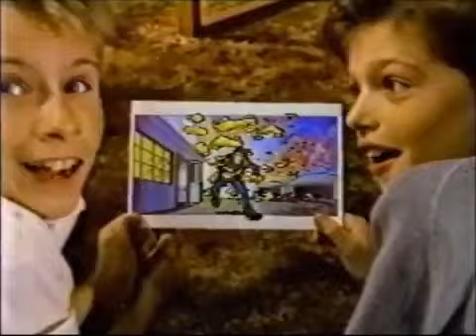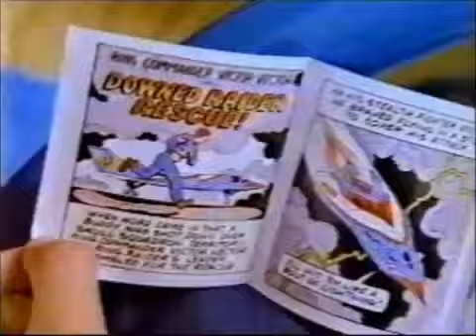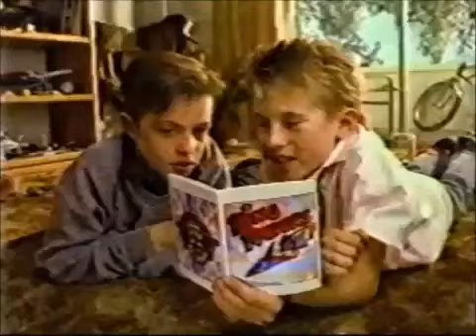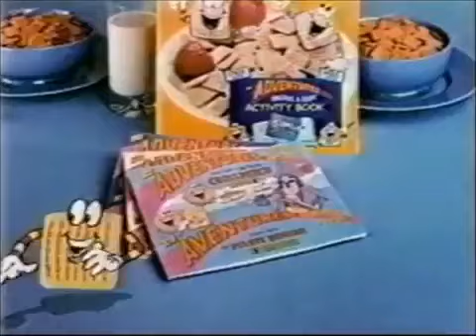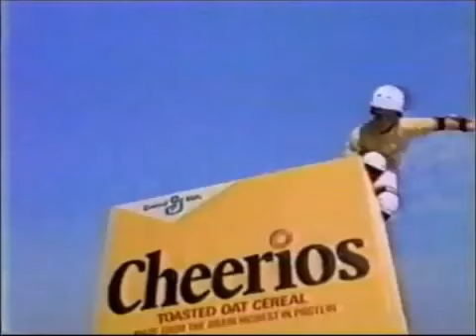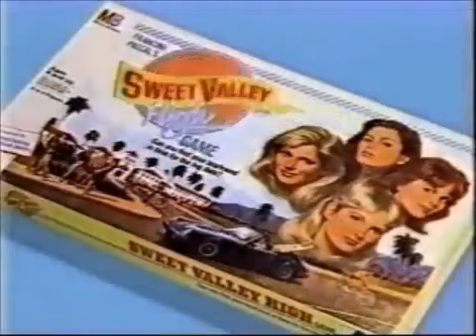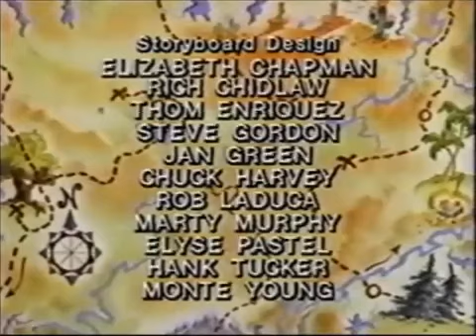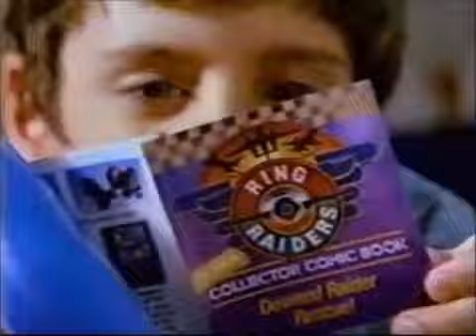April 28, 1989 commercials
Taken from a block of afternoon cartoon programming on KVOS TV 12 Bellingham, WA. Sorry, your favorite cartoon won't return after these messages! 1. Chip 'n' .

Taken from Perfect Strangers, Full House, Mr. Belvedere, and Just The Ten of Us. 1. Wendy's 2. Subaru Legacy 3. Two Perfect Strangers bumpers 4. Partnership .

Taken from Monday Night Football. 1. Budweiser 3. Ford 4. MCI 5. ABC's Monday Night Football .

Taken from Mission: Impossible and The Young Riders. 1. Lexus 2. Wendy's with All Dogs Go To Heaven Kids Meal 3. AT&T 4. Benadryl Plus Nightime 5.